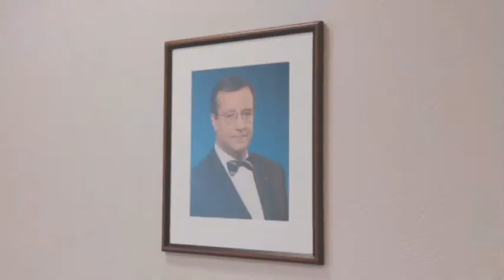Кабинеты. Ивари Падар